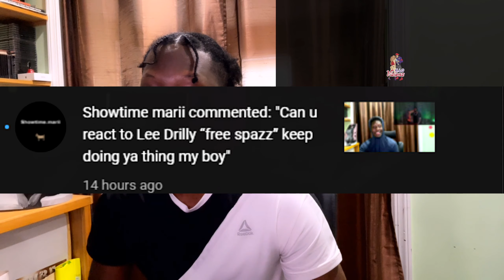Lee Drilly - “Free Spazz” Official Music Video (Shot By KLO Vizionz) Reaction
If you want to cop the art in the background